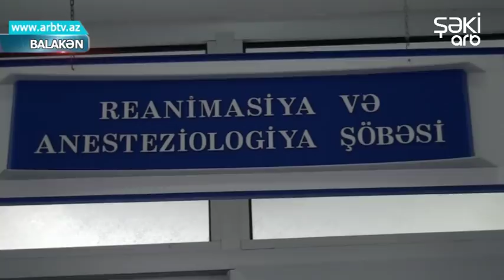Balakende bash veren yol qezasinda bir nefer olub, iki nefer xesaret alib